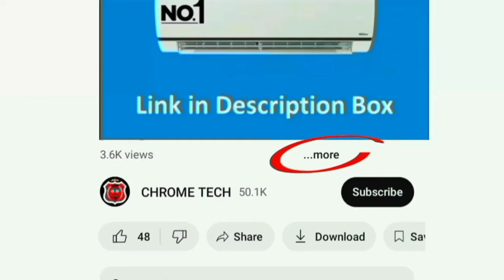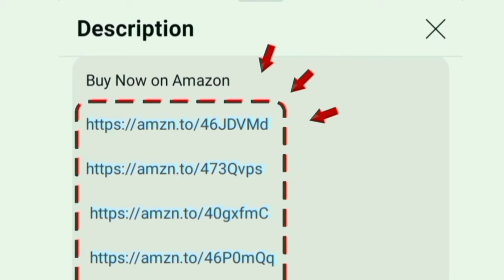Top 5 AC Offer on Great Summer Sale on Amazon 2024 | 1 ton | big saving days flipkart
Hitachi AC 👇 🥶
1 Ton 3 Star
1 Ton 5 Star
1.5 Ton 3 Star
1.5 Ton 5 Star

LG AC 👇 🥶
Ton 4 Star
1 Ton 5 Star
1.5 Ton 3 Star
1.5 Ton 5 Star

Carrier AC 👇 🥶
1 Ton 3 Star
1 Ton 5 Star
1.5 Ton 3 Star
1.5 Ton 5 Star

1 Ton 3 Star
1 Ton 5 Star
1.5 Ton 3 Star
1.5 Ton 5 Star

Daikin AC 👇 🥶
1 Ton 3 Star
1 Ton 5 Star
1.5 Ton 3 Star
1.5 Ton 5 Star

00:00 ac offers
00:18 warranty
00:36 features
01:35 which is best ac for home

in this video contains a best air conditioner offer price on amazon great summer sale 2024 and flipkart big savings days. top 5 ac best deals given.